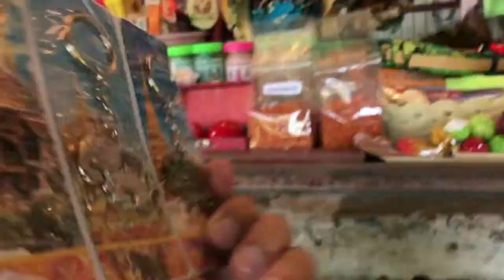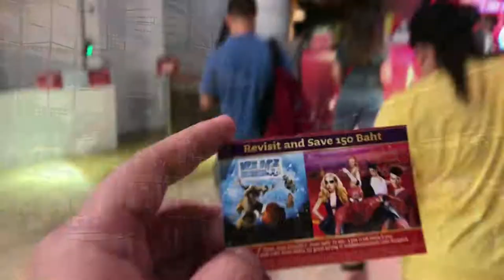Bangkok, Thailand Adventure 2017